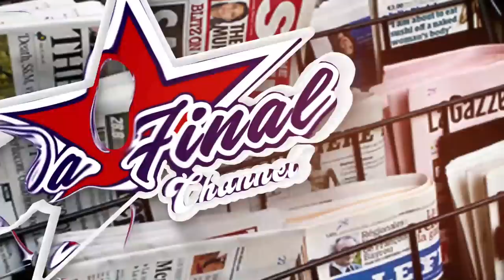OMUKUZA EYEFUULIRA BA MULEKWA EMAALI EMUTUGA, MZEE KAFEERO ALUGULAMU BULAMU, ALAJANYE .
TRENDING STORIES